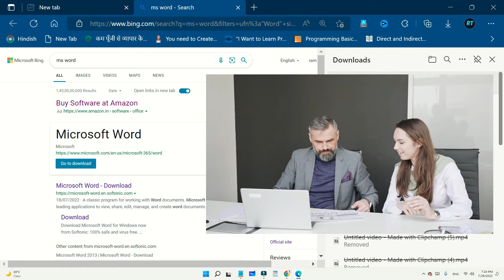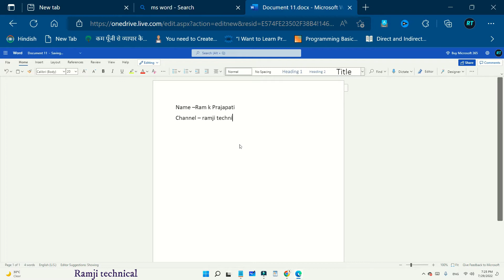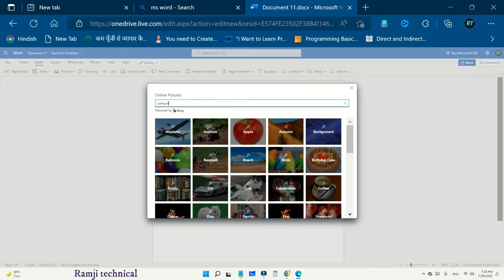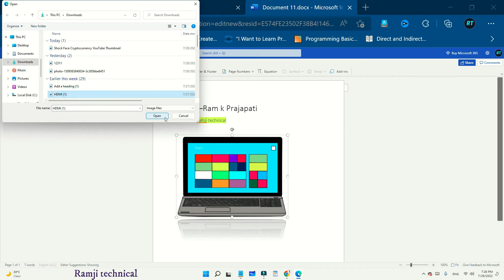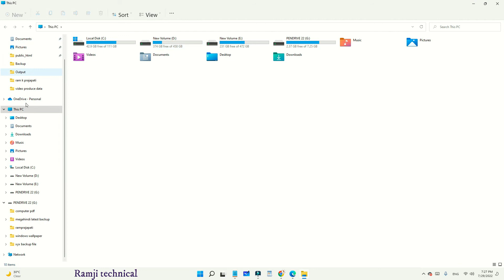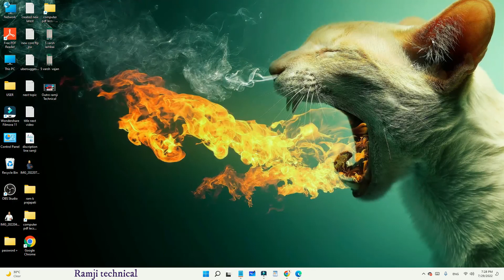MS word file ko pdf me save kare | किसी फाइल को पीडीएफ़ बनाइये आसानी से | in Computer RamjiTechnical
ramjitechnical Ramji Technical me Aapka swagat hai ..ramjitechnical es video mein maine aapko ms word file ko pdf me banaya hai aur aap bhi es video ko dekhkar kisi text file ko pdf me save kar skte hain apne computer mein ..

video topic -ms word file ko pdf me save karen |  फाइल को पीडीएफ़ बनाइये आसानी से | Ram K Prajapati on ramji technical